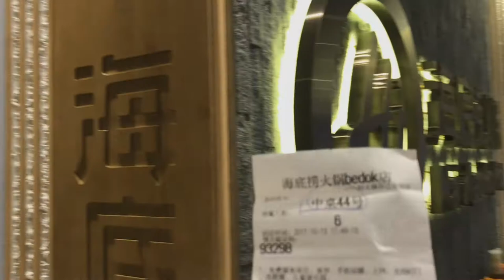Bonding in Singapore: First Drone Flight and Haidilao Hot Pot Experience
Weekend getaway with Family

@ Bedok Mall Hai Di Lao, Faber Park, Singapore